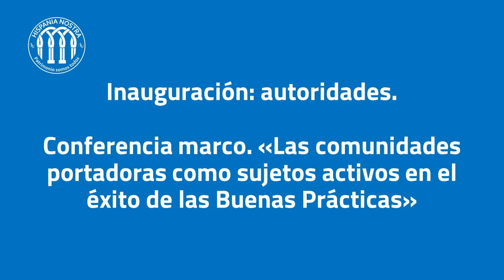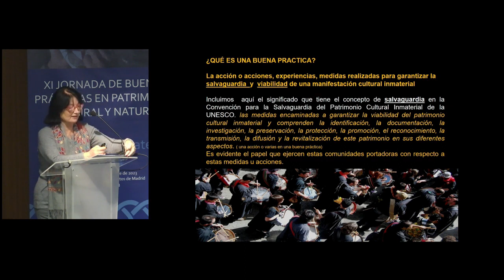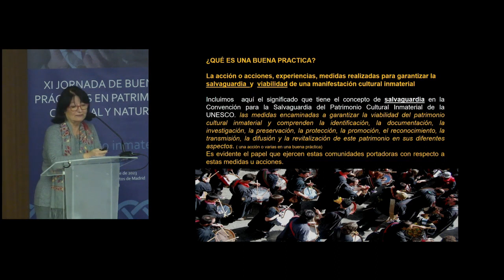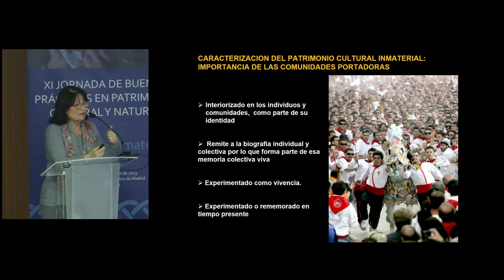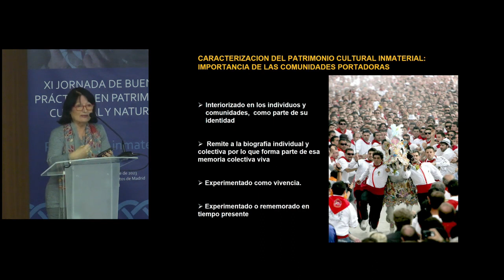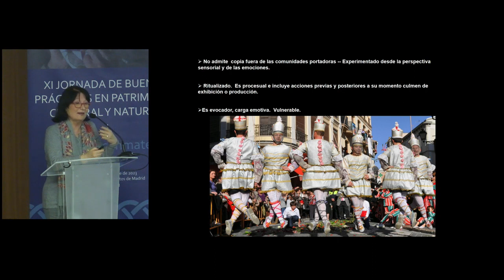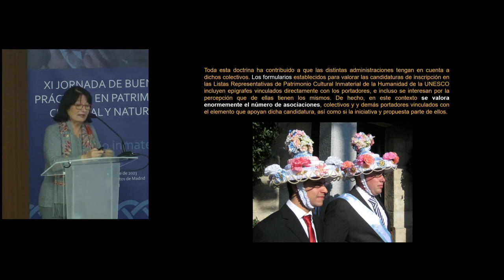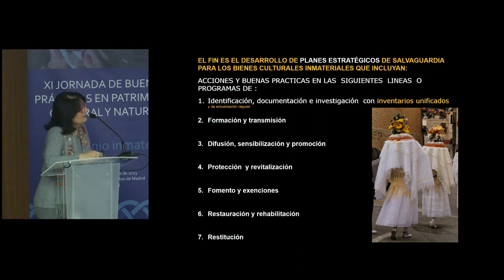Las comunidades portadoras como sujetos activos en el éxito de las Buenas Prácticas |Hispania Nostra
El decano del Colegio Oficial de Arquitectos de Madrid (COAM), Sigfrido Herráez Rodríguez, el director de la Fundación ACS,  José Mayor Oreja, el director General de Patrimonio de la Comunidad de Madrid, Bartolomé González Jiménez, y la presidenta de Hispania Nostra, Araceli Pereda Alonso, inauguran la 11 Jornada de Buenas Prácticas. Esta tuvo lugar en el Colegio Oficial de Arquitectos de Madrid (COAM), el 12 de diciembre de 2023.

La etnóloga y Premio Nacional de Restauración y Conservación de Bienes Culturales 2021, María Pía Timón Tiemblo, da comienzo a la 11 Jornada de Buenas Prácticas con su conferencia marco, en la que destaca la importancia de las comunidades portadoras en el éxito de las Buenas Prácticas en el patrimonio inmaterial.

La 11 Jornada, organizada por Hispania Nostra, tuvo como hilo conductor las buenas prácticas en el ámbito del patrimonio cultural inmaterial. Para ello, se organizaron una conferencia marco y cinco mesas redondas en las que participaron especialistas de diferentes ámbitos vinculados con el patrimonio inmaterial.